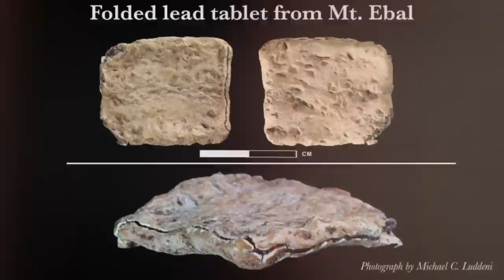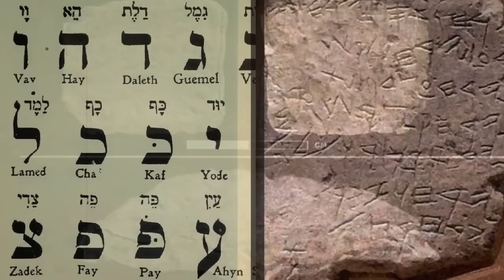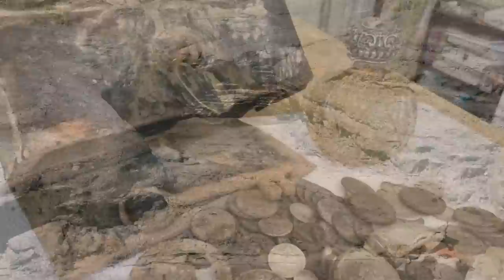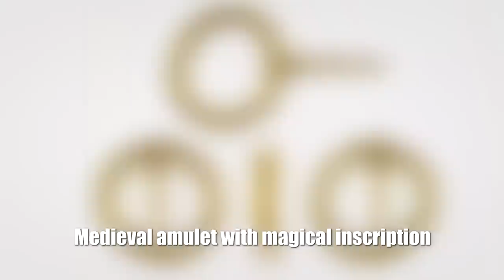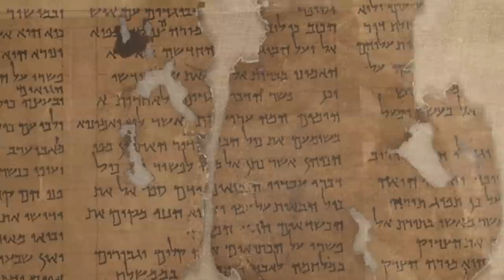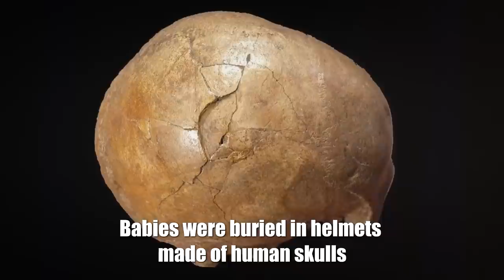The Oldest Mummies were not Found in Egypt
It's no secret that every find of archaeologists forces historians to change our history and the origin of ancient civilizations. We have to collect bit by bit all the information about our past. Let's hope that when we still manage to fully understand how civilizations developed, how ancient communities formed, what kind of culture they had, what they ate and did in their free time.
00:00 ► Intro
00:22 ► Ancient image of a honey collector
01:38 ► Dragon Man Fossils
02:41 ► The oldest name of God in a garbage heap
04:28 ► Images of goddesses in labor in the mountains of the Krasnoyarsk Territory
05:43 ► Paleoholes
07:01 ► Treasure chest on the beach
08:14 ► Medieval amulet with magical inscription
09:58 ► Saint Francis Bread
10:59 ► Babies were buried in helmets made of human skulls
12:33 ► Chandar plate
13:19 ► The oldest mummies are not from Egypt
14:28 ► Sacred pool of ancient astronomers
Archaeologists say that the first mummies on our planet did not appear in Egypt! It was the Egyptians who adopted the experience of mummification from other states. This conclusion was reached after studying the mummies, which are more than 8 thousand years old! About this and other finds of archaeologists, see in this video! Hi Friend. You are on the KirTop channel.